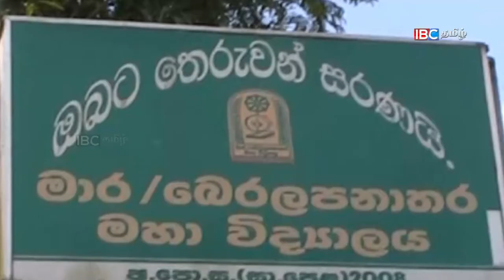Sagala Rathnayaka Story